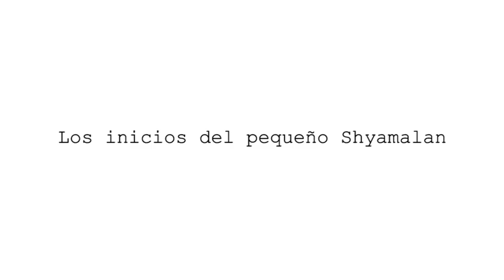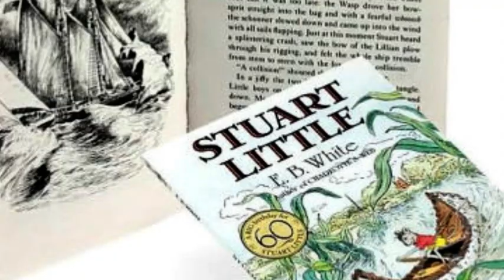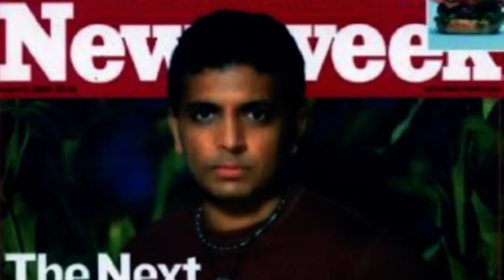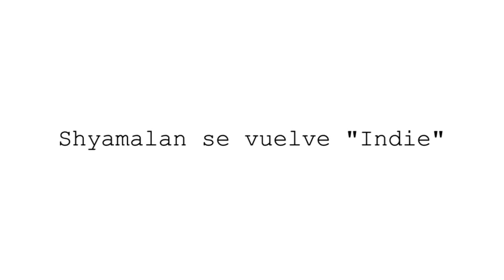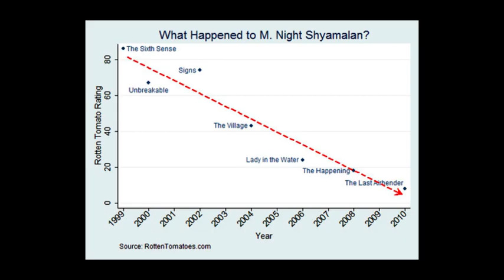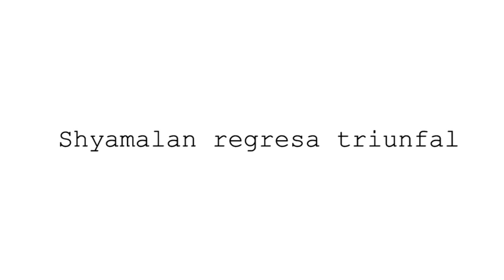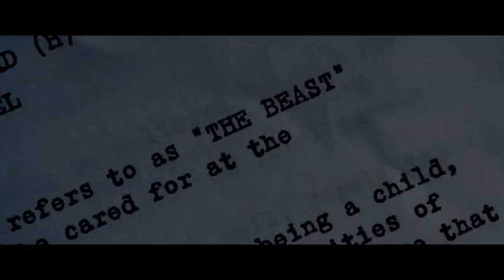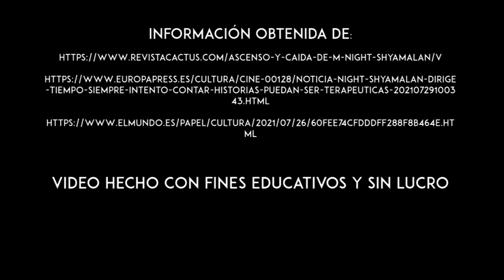¿Quién es el director M. NIGHT SHYAMALAN? ¿Por qué todos lo ODIAN?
Todos hemos visto alguna película de este director, y a diferencia de muchos, el ha estado en lo mas alto y lo mas bajo, por esa razón, es momento de conocer la historia de este director, M. Night Shyamalan.

¡Si te ha gustado el vídeo, like y comparte!